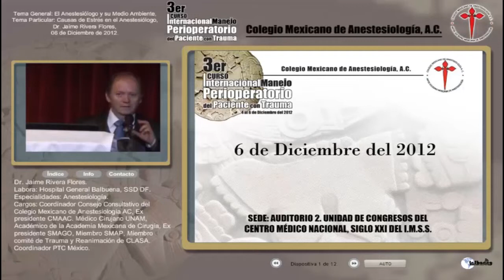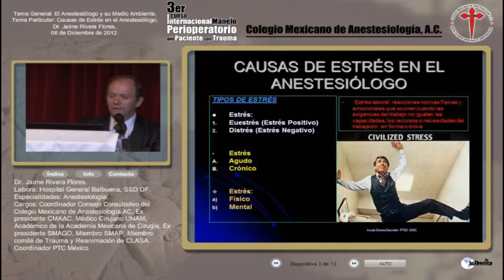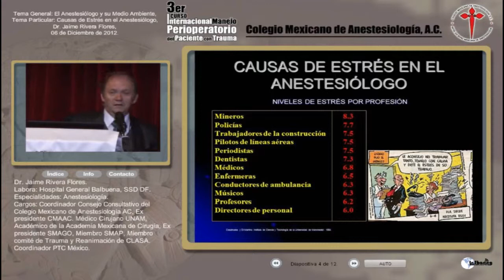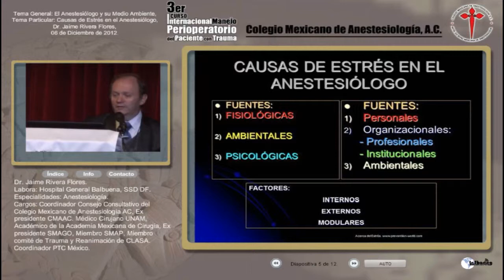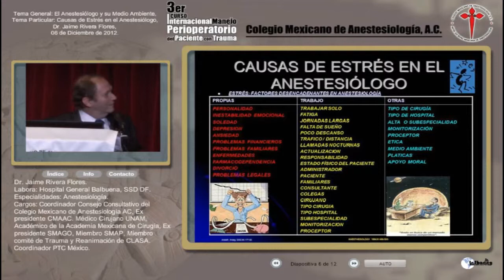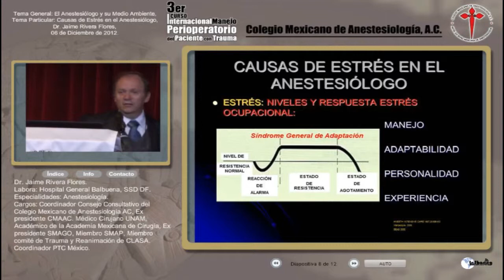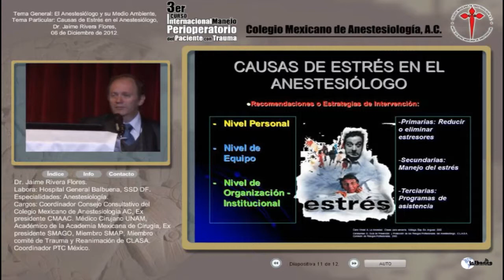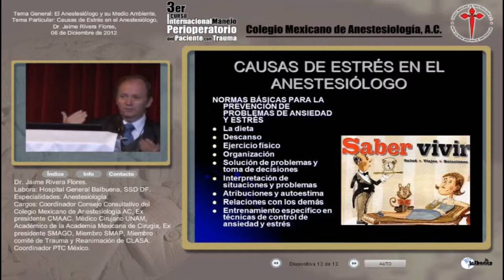Causas de estrés en el anestesiólogo - Dr. Jaime Rivera Flores - 06 de Diciembre de 2012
3er Curso Internacional manejo perioperatorio del paciente con trauma.

6 de diciembre de 2012.
Auditorio 2, Unidad de congresos del Centro Médico Nacional Siglo XXI del IMSS.

Tema General: "El anestesiólogo y su medio ambiente".

Tema Particular: Causas de estrés en el anestesiólogo

Ponente: Dr. Jaime Rivera Flores